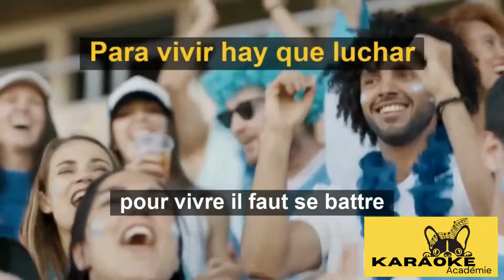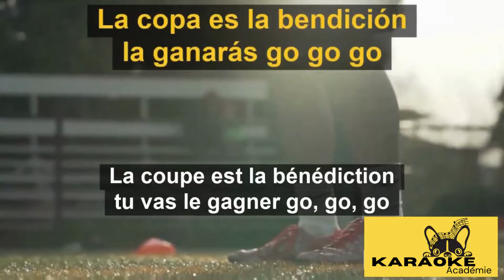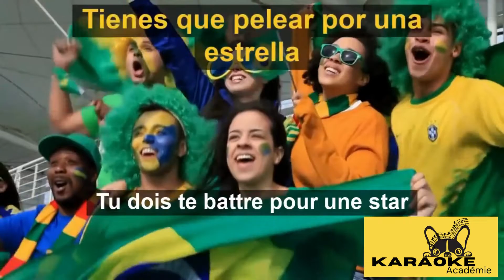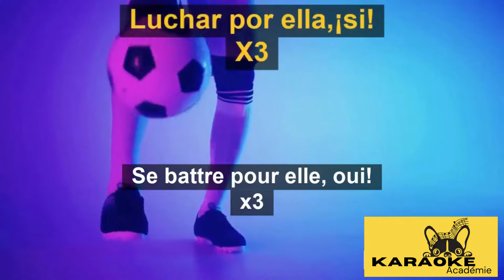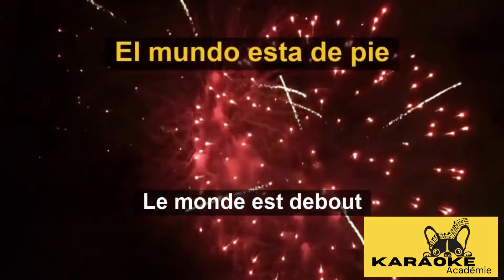Ricky Martin - La copa de la vida- La coupe de la vie. Traduction - Français- Espagnol - Karaoké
Pratiquez votre prononciation avec "La copa de la vida" la chanson de la coupe du monde 98. Cette traduction est littérale et permet de comprendre chaque mot et sa prononciation, amusez-vous bien.

Si vous avez une chanson différente et désirez la traduction, n'hésite pas à laisser le nom sur les commentaires.

🔔 Activez les notifications pour rester au courant des nouvelles vidéos et des avant-premières !